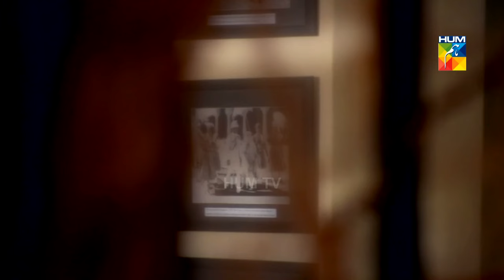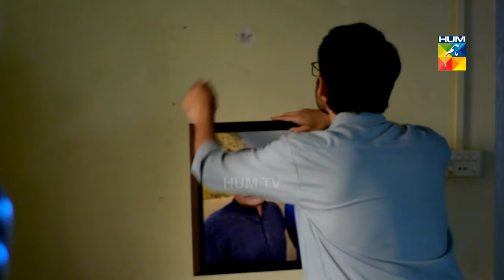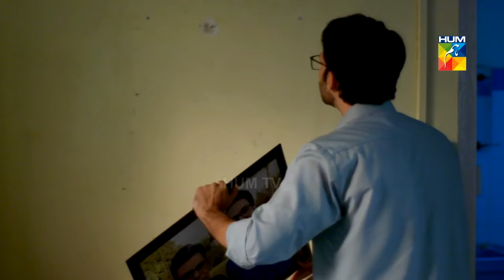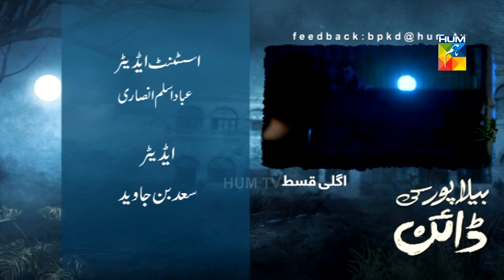Bela Pur Ki Dayan | Episode 1 | Sara Khan | Adnan Siddiqui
Starring
Sara Khan, Amar Khan, Adnan Siddiqui, Osama Tahir, Rayyan , Shakeel Yousuf, Sajda Syed, Irfan Khoosat and others.

Directed By
Saif E Hassan

Written By
Enam Hassan